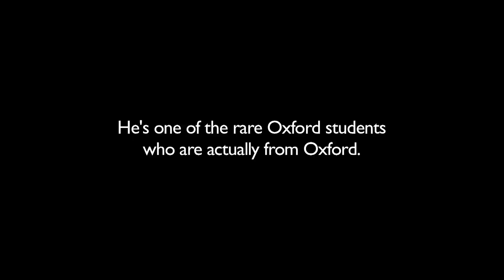People of Oxford - Patrick, portrait by Jools Vergne